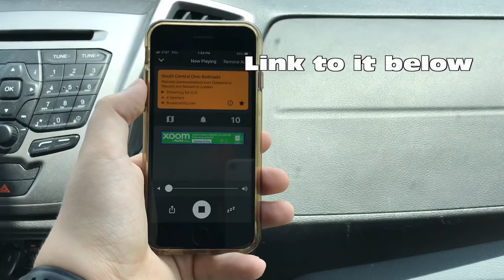Switchers in Blacklick, Ohio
Really awesome app

Thanks to Central Ohio Railfan for footage